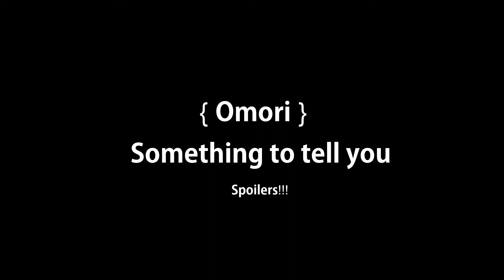{Omori} Something to tell you ll Animatic [Spoilers] ll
I don't regret this...